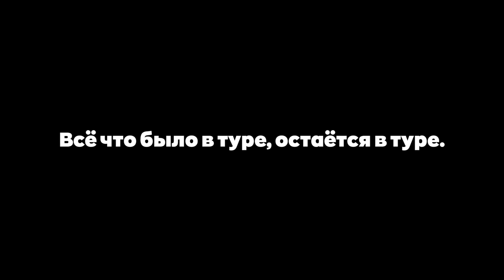Макс Корж - Слово пацана (Премьера фан-клипа) DVIZH ORENBURG.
Поездки на летний отдых с движем тоже как и походы вошли в традицию среди фанатов Макса Коржа. В Этот раз в такую поездку отправились ребята с Оренбурга, движ Оренбург. Посмотреть как это было можно в этом видео: дорога, веселье и самый настоящий угар под всем известные строчки Макса Коржа трека Слово пацана, не оставят вас равнодушными и возможно уже в следующей такой поездке окажетесь именно вы.